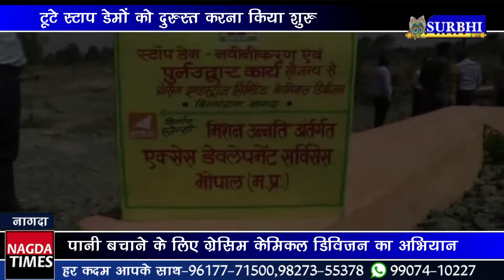पानी बचाने के लिए ग्रेसिम केमिकल डिविजन का अभियान